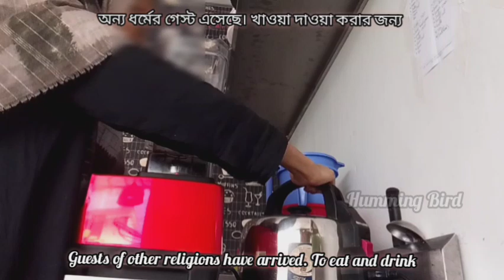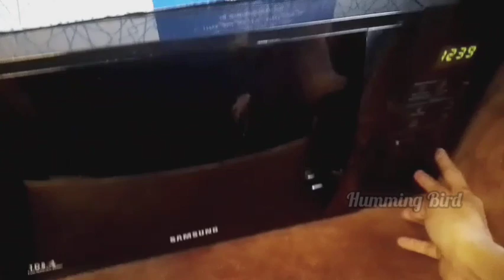Sub)ASMR Ramadan office vlog🌙Ways to keep sliced ​​apples from turning black🍏Fruit Platter🥙Taraweeh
In today's video i m sharing my Ramadan office routine... In this video you will see how we preparing everything for guests before ifter & what we prepare.I m sharing fruit Platter,our ifter & taraweeh salat & drink... i hope you all enjoy the video as much as i m enjoying making it.

Flimed & edited by @Hummingbirdsm
Background music from @NoCopyrightNasheeds